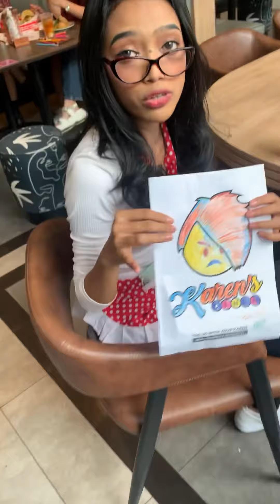KAREN'S DINER SURUH PELAYANNYA MAIN LATTO-LATTO!!!! MALAH DI F*CK PART 2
Hi bestie, ini part II suruh pelayan karen's diner main latto-latto pada mau ga ya?